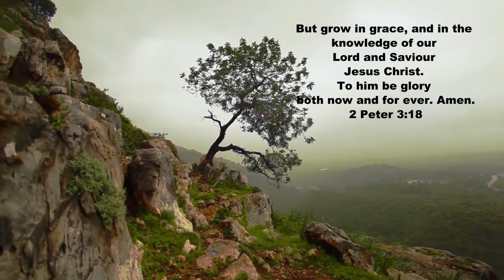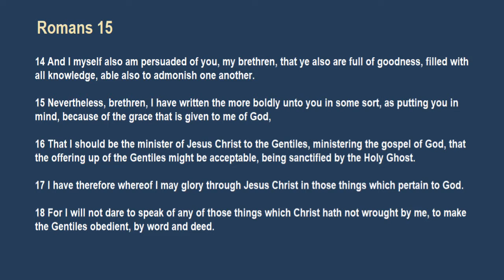Romans Part 89 - Ministry Wrought By God